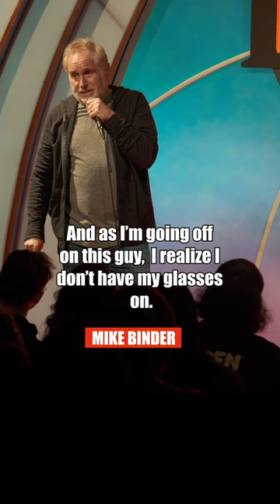I Had An Incident On My Morning Walk 😂 MIKE BINDER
Comedic Genius is dedicated to bringing you the most talented Stand-Up Comedians of the past & present.

None of these Stand-Up Clips reflect the views of this channel. Rather, they reflect the views/opinions of the comedians at that particular point in time. So if you're easily offended, please be advised.